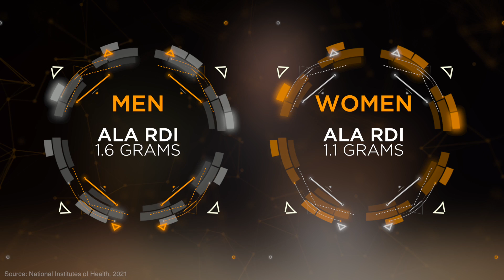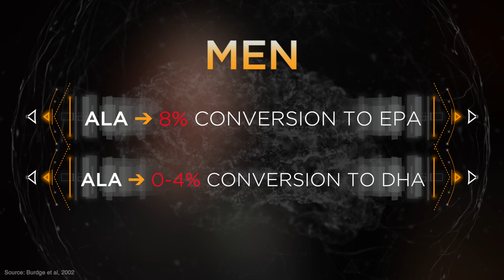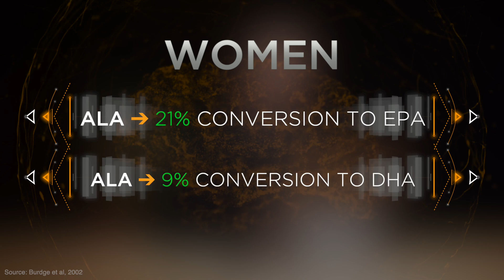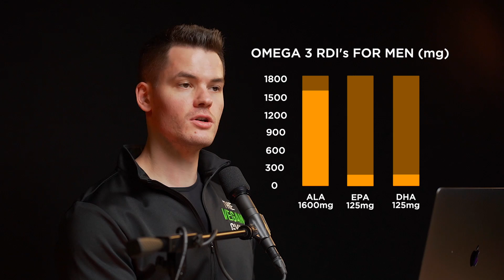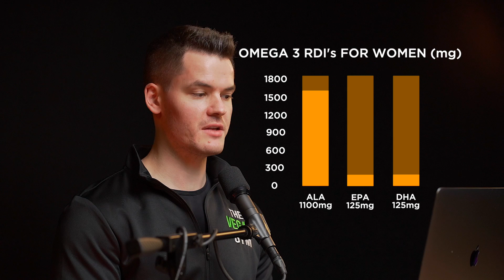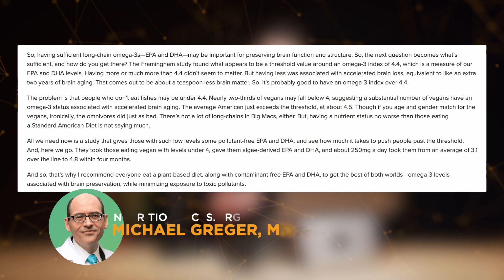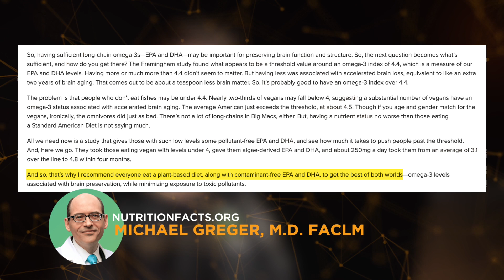Does Flaxseed Provide Enough Omega-3 For Vegans?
Can vegans get the recommended daily amount of Omega-3 fatty acids directly from plant-based foods? Learn the science and math behind veganomega3 daily intake and which veganfoods make it possible in this video.

The question of "how much ALA do vegans need to consume from flaxseed (or other high ALA plant-based foods) to get enough EPA and DHA?" originally came up during a recent podcast interview we had with Derek Simnett when we spoke about Omega-3 intake.